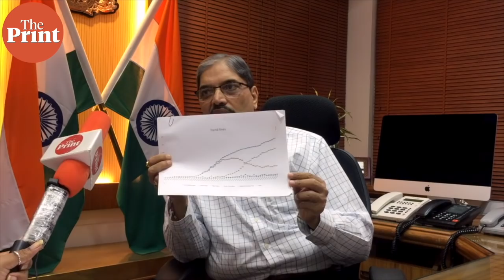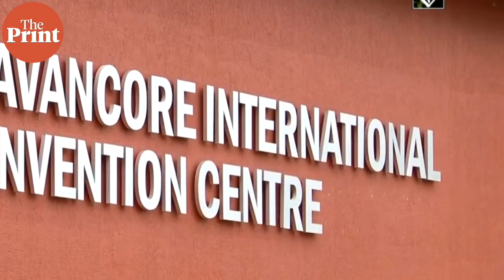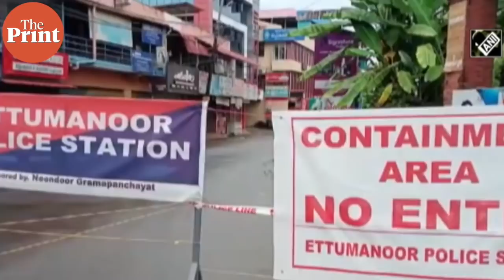The problem isn’t about beds, it’s about healthcare workers: Kerala Chief secretary on Covid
In the throes of a “second wave” of Covid-19, Kerala may have a different strain of the SARS-CoV2 virus that is highly infectious and may have come from Maharashtra, the state government suspects.

In an exclusive interview with ThePrint's Abantika Ghosh, Kerala chief secretary Dr Vishwas Mehta said, “What’s worrisome is the strain of virus which has large infectivity, but that need not mean fatality is also high."

Video by Praveen Jain.